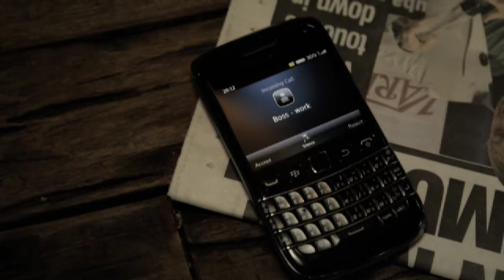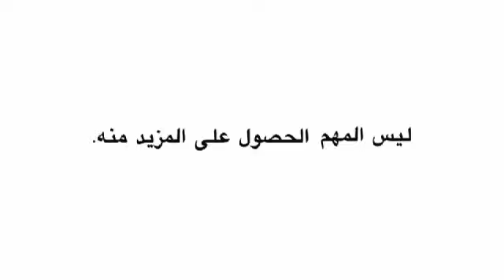إتش إس بي سي - ما هو المال؟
"المهم ليس كثرته، بل معرفة ما يُمكن أن يفعل لك"

جميع الحقوق محفوظة لبنك HSBC الشرق الأوسط المحدود 2013.
لا يجوز نسخ أي جزء من هذه النشرة أو تخزينها في أية أجهزة أو أنظمة لتخزين المعلومات أو نقلها بأي شكل أو وسيلة كانت، سواءً إلكترونية أو ميكانيكية أو بالتصوير الضوئي أو تسجيلها أو خلاف ذلك، دون الحصول على إذن خطي مسبق من بنك HSBC الشرق الأوسط المحدود.